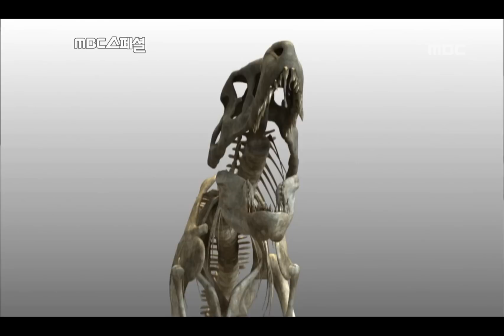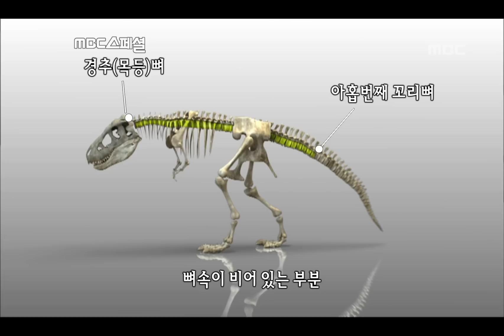Finding Tarbosaurus skull - The Land of Dinosaurs, #12, 타르보사우르스 머리뼈 발견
The Land of Dinosaurs(공룡의 땅), 2009/01/18, MBC TV, Republic of Korea

탐사 10일째, 타르보사우르스 아래턱뼈 발견